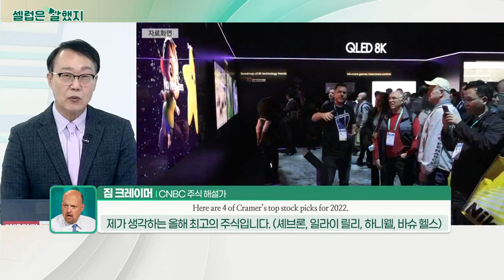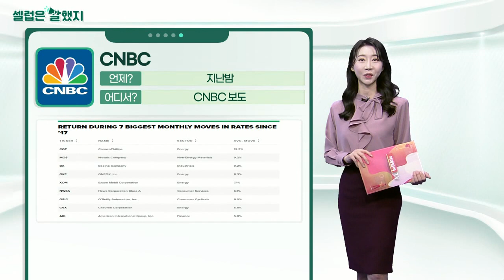짐 크레이머(CNBC 주식 해설가) / 랄프 질레스(스텔란티스 최고 디자인 책임자) / CNBC_셀럽은 말했지 (20220106)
짐_크레이머(CNBC 주식 해설가) / CNBC
"Chevron I like Chevron because I just think that oil is still undervalued even after last year. Eli Lilly, Honeywell, Bausch Health"
셰브론, 일라이 릴리, 하니웰, 바슈 헬스 제가 셰브론을 좋아하는 이유는 2021년 이후로도 여전히 원유는 저평가됐다는 생각 때문입니다.

랄프_질레스(스텔란티스 최고 디자인 책임자) / 회사 보도 자료
"The Chrysler Airflow Concept represents the start of the brand’s journey toward a fully electrified future."
‘크라이슬러 에어플로우 컨셉’은 완전히 전기화된 미래를 향한 크라이슬러의 여정의 시작을 표방합니다.

CNBC / CNBC 보도
These stocks win when rates rip higher.
금리 상승기에는 이러한 주식들이 올랐습니다.